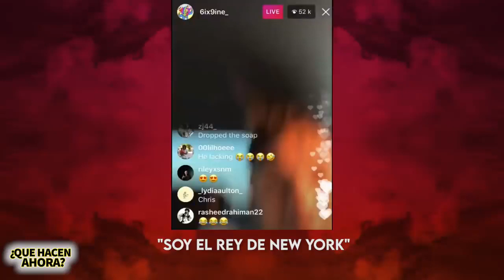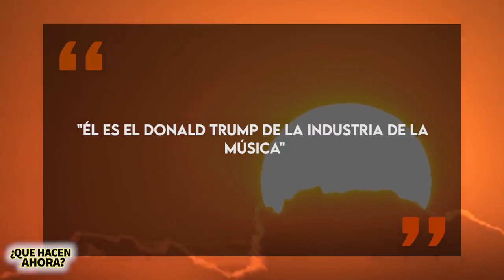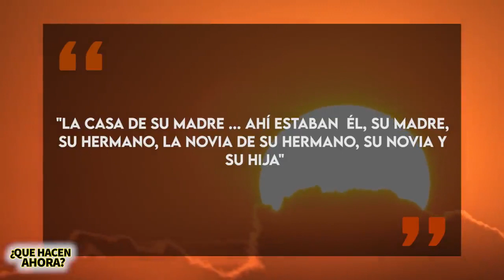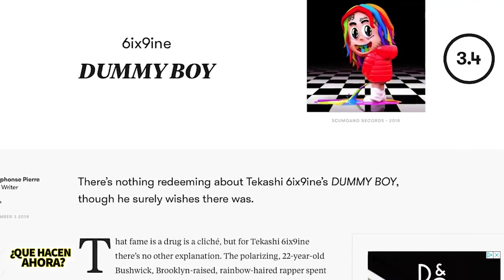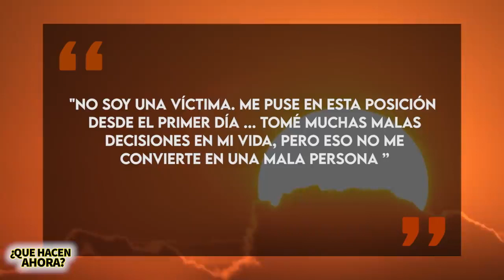Tekashi 6ix9ine / que hacen ahora despues de salir de prision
ENTRETENIMIENTO
Las bromas que realizó Tekashi 6ix9ine tras salir de la cárcelEl rapero cumplirá el resto de su condena en casa, debido al brote de coronavirus
9 de Abril de 2020
Compartir
Tweet
Compartir
El rapero hizo algunas bromas al salir de prisión (Foto: Jefferson Siegel/The New York Times)
El rapero de ascendencia mexicana, Tekashi 6ix9ine, salió de la cárcel hace unos días y ya está bromeando al respecto en redes sociales, ya que ha hecho un par de comentarios dentro de su cuenta personal de Instagram.

El alcalde de Los Ángeles, Eric Garcetti habló sobre las medidas de prevención que se tienen que tomar para prevenir más contagios de coronavirus. Y, tras explicar los datos, Garcetti explicó que ofrecerá recompensas a los ciudadanos que delaten a los negocios que violen la orden de quedarse en casa.

Fue en esta publicación, que Daniel Hernández, nombre verdadero del rapero comentó sarcásticamente: “Voy al rescate”, escribió. Esto haciendo alusión a quienes lo llamaron soplón, tras haber hablado en contra de la pandilla Nine Trey Gangsta Bloods, de la cual formó parte.

➡️. pueden aprender  mas dejo enlace para que entren cursos donde aprenderan mas
dejo cursos abajo para acceder ver lo que le traigo para aprender mas ver

➡️SITIO PARA APRENDER MAS.